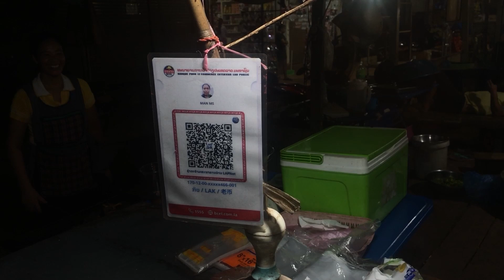ร้านเล็กแต่!! คนเยอะอาหารอร่อย😋